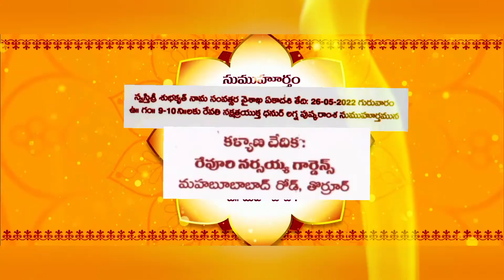Livin Reddy with sushmitha reddy